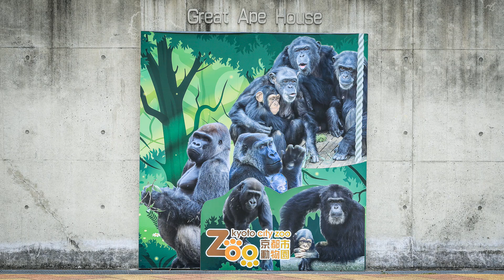今日（2月2日）節分の日のゲンタロウくん（笑）【京都市動物園、ニシゴリラの家族】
退屈そうな長男ゲンタロウ。
ノーカット（約12分間）の映像をお楽しみください。

京都市動物園ホームページ（2月2日のニュース）に掲載されていた「台北市立動物園との連携と協力に関する覚書について」
覚書の内容の目的のひとつになっていた。
【ニシゴリラの繁殖に係る相互協力】これが気になる！
詳細は、京都市動物園ホームページをご確認ください。

2000年7月3日生
2010年に京都市動物園に来ました。

1986年6月24日生

2011年12月21日生

2018年12月19日生

【EOS MOVIE】